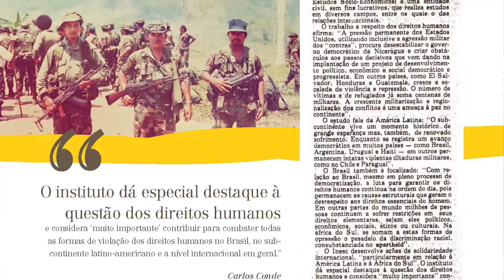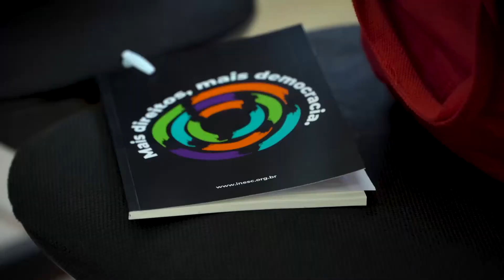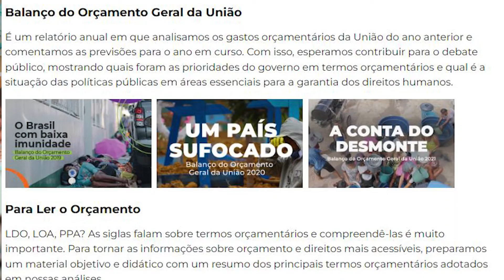INESC 43 ANOS - Aniversário da luta pelos Direitos Humanos no Orçamento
O mês de agosto de 1979 marcou os primeiros passos do Inesc para o fortalecimento da democracia brasileira.

Agora, exatamente 43 anos depois, a organização obteve conquistas e construiu um rede de parcerias para incidir com mais peso na garantia dos direitos humanos no orçamento brasileiro.

Iara Pietricovsky, do colegiado de gestão, narra um pouco essa história de quatro décadas.